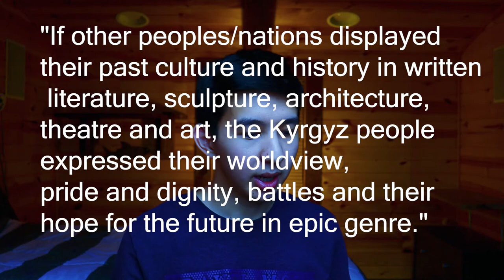Culture presentation [Manas]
Epic of Manas.